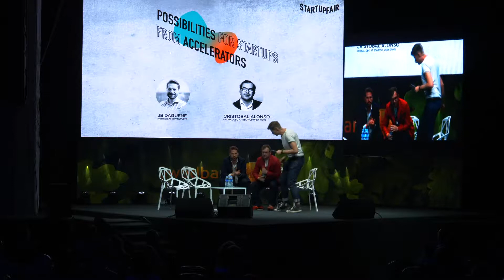Possibilities for Startups from Accelerators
Startup Fair. Change 2019

Speakers: Jean Baptiste Daguene, Partner of 70 Ventures,  Cristobal Alonso, Global CEO of Startup Wise Guys